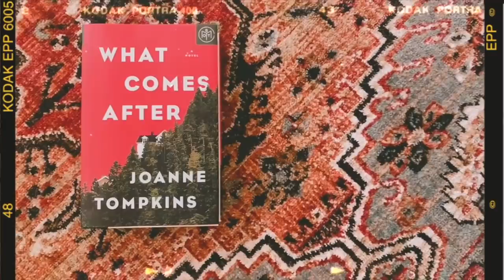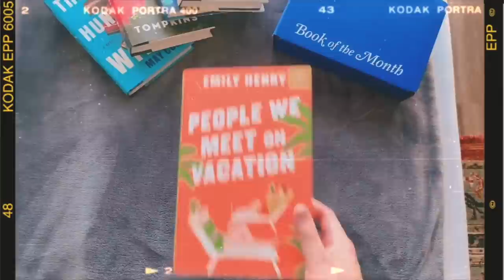🌱yo spring is here so these are the books i gotta read in april 🌱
🥳 Use code SPRINGFUN to get your first BOTM for only 9.99

📚books
shadow of the wind by carlos ruiz zafron
the chosen and the beautiful by nghi vo
out of body by jeffrey ford
peaces by helen oyeyemi
every vow you break by peter swanson